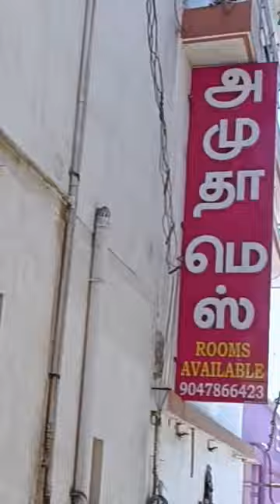💥YERCAUD BEST Non Veg Shop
Amudha mess
near bus stand
opposite to sree Raja ganapathy stores
yercaud, salem dt.

Rooms and Travells available

list of food I tasted
* Non Veg Meals
* Fish Fry
* Pepper Chicken
* Chicken 65
* Botty
* Mutton Biriyani